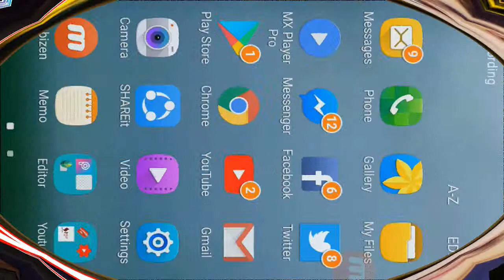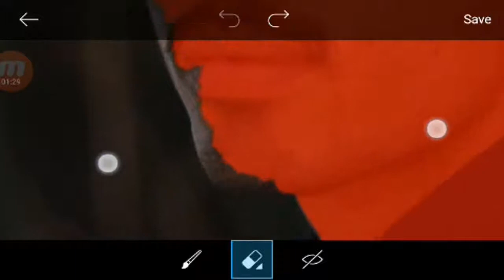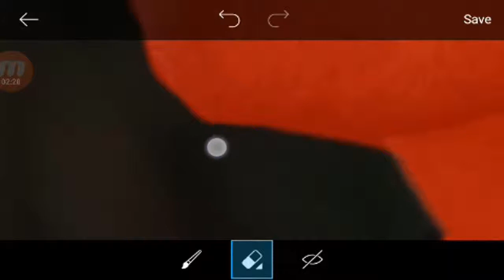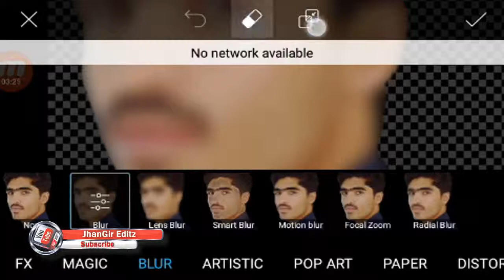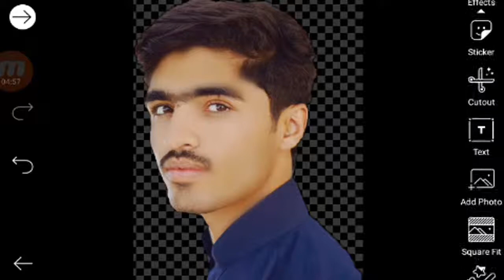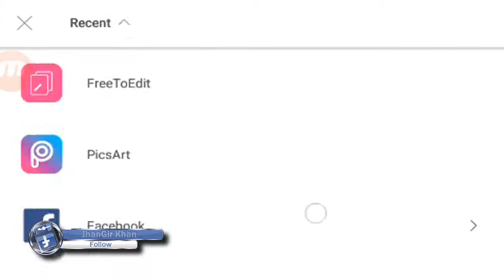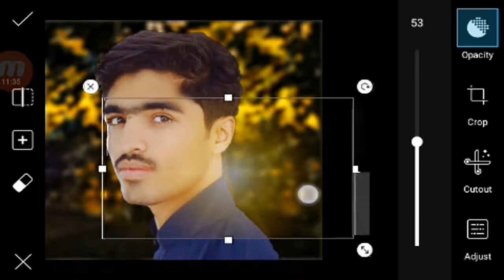Clean face + Hide pimples + Make smart face + editing in Picsart | Face + Skin Whiten In PicsArt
Clean face + Hide pimples + Make smart face + editing in Picsart | Face + Skin Whiten In PicsArt  2018

If you any questions or problems